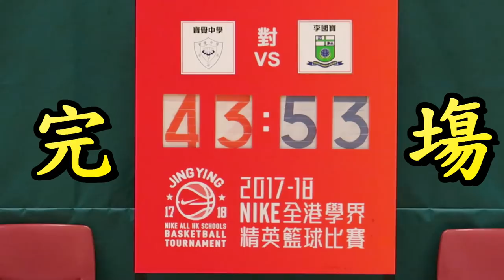寶覺vs李國寶(2017.12.17.學界籃球精英賽男子第一階段)精華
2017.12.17.林士德體育館 15:00 寶覺(紅) 43 : 53 李國寶(藍)